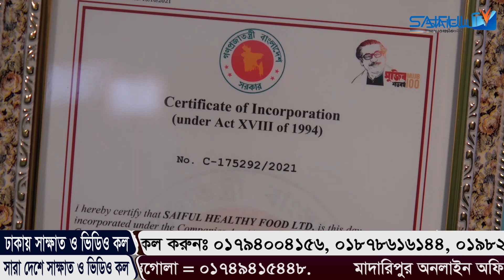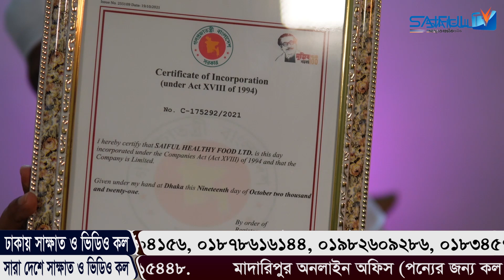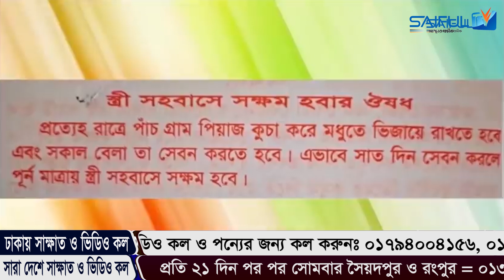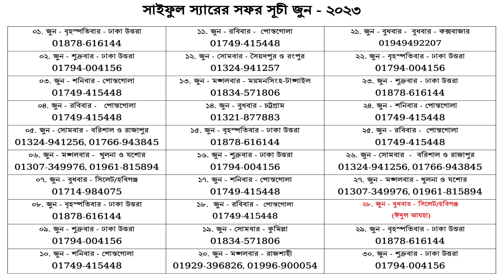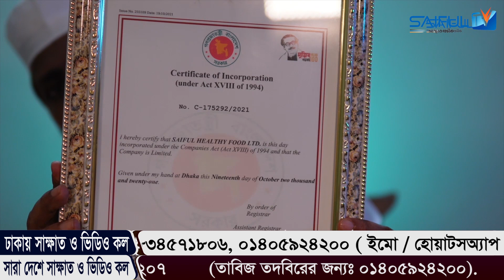৭ দিনেই সারিয়ে তুলুন সহ বাসের অক্ষমতা। POWERFUL DUA SHIFA FOR HEALING & CURE HEALTH saiful tv